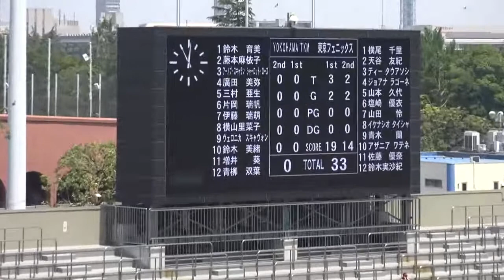太陽生命ウィメンズセブンズシリーズ2017第2戦 東京大会 YOKOHAMA TKM v 東京フェニックスRC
太陽生命ウィメンズセブンズシリーズ2017  第2戦 東京大会
2017/5/21